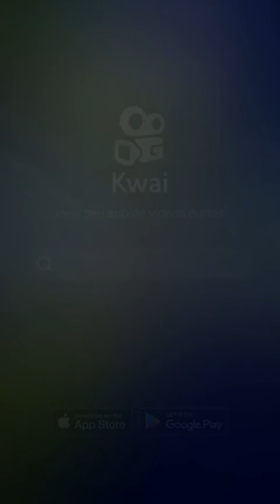14 de março de 2023